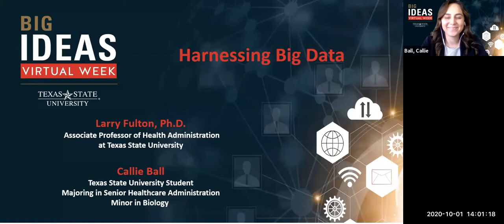TXST Big Ideas: Harnessing Big Data - Larry Fulton & Callie Ball - PM Live Session